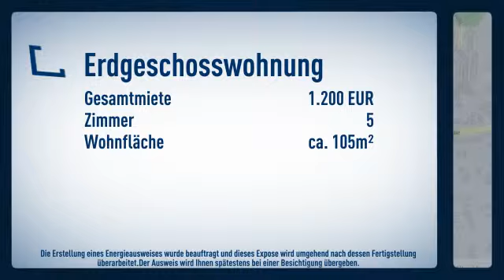Tolle 3 2/2 Zim Whg mit großem Garten sucht Mieter/in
Objektnr.: 25462-5
Informationen zum Energieausweis:
wesentliche Energieträger: